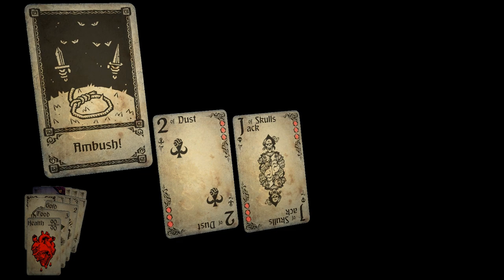Let's Play! Hand of Fate (part 1) - pawdugan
Dungeons & Dragons meets Solitaire!